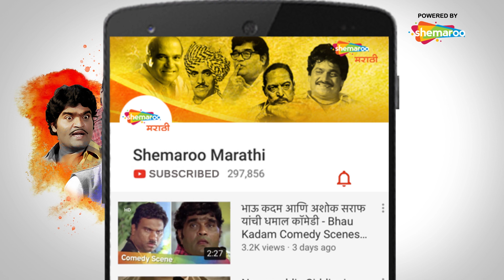Gulmohor (2014) - गुलमोहर - Dil Hi Dil Mai - Mrunmayee Deshpande - Bhushan Pradhan - Marathi Songs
Watch Shemaroo MarathiBana On:
- UCN - 270
- HATHWAY - 518
- GTPL - 474
- DEN - 834

२) शेमारू मराठी चॅनेल वरील जॉईन बटण दाबा.
३) ₹ ११९ चे  देय द्या आणि प्रीमियम मराठी चित्रपटांचा आनंद घ्या.
"आनंद घ्या 'गुलमोहर' ह्या मराठी चित्रपटातील 'दिल ही दिल मे' ह्या गाण्याचे. अशाच इतर लोकप्रिय मराठी गाण्यांचा आस्वाद घ्या फक्त Shemaroo Marathi वर.